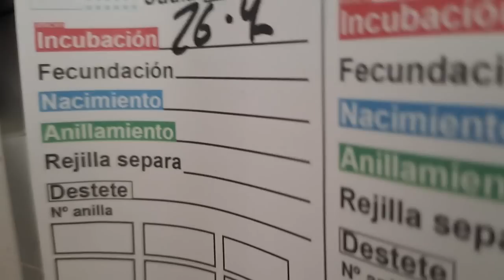COMO RECUPERAR UN AVIARIO AVANDONADO DESPUES DE 4 DIAS SIN IR